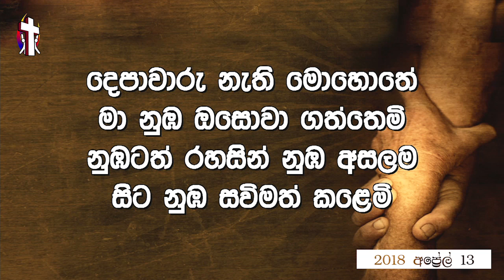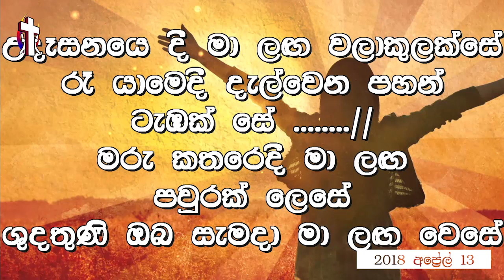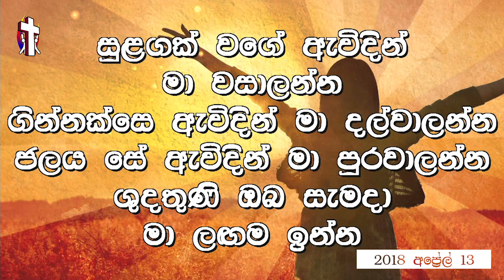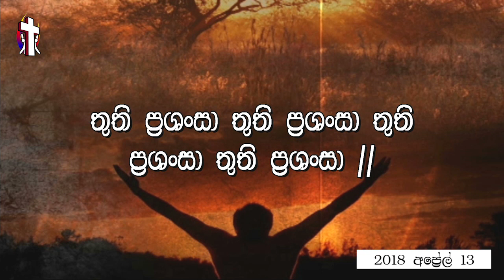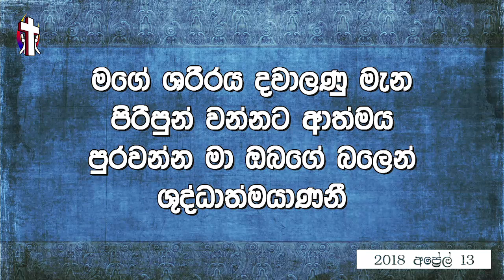2018.04.13 - දෙවියන්වහන්සේ බහුලව ඔබට දෙනු ලැබේ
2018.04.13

දෙවියන්වහන්සේ බහුලව ඔබට දෙනු ලැබේ

ගරු රෙවීන් දර්ශණ පියතුමා
නිර්දෝෂ දේව මාතා දෙව්මැදුර
සීදුව

The Lord will give you abundantly

Rev. Fr. Raveen Darshana
Immaculate Virgin Mary's Church
Seeduwa